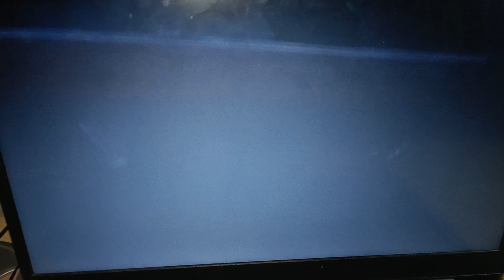Shrek (2001) Ciuchino urla e fa spaventare Fiona per fare star zitto..